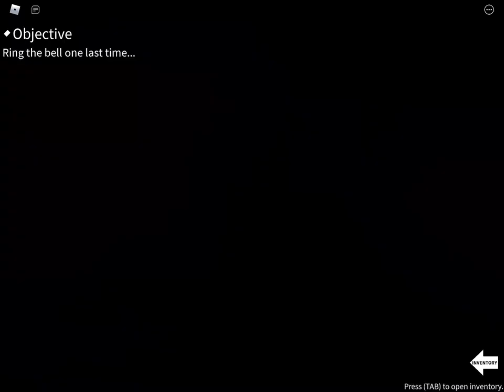IMAGINE MARYS CHAPTER PLAY THROUGH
This is a play through of Mary’s chapter from imagine!